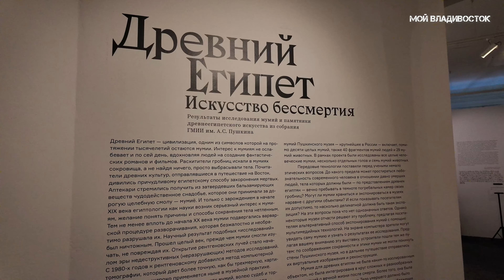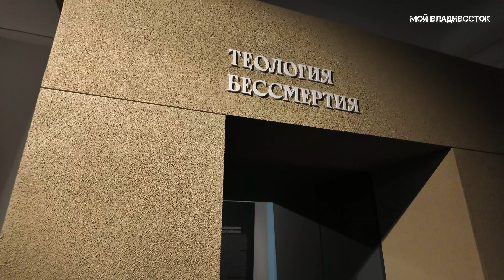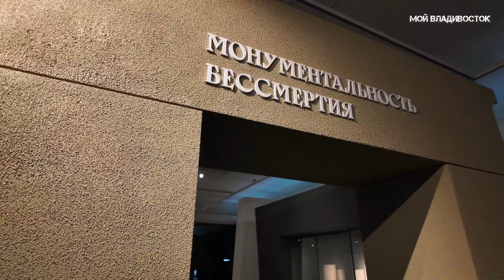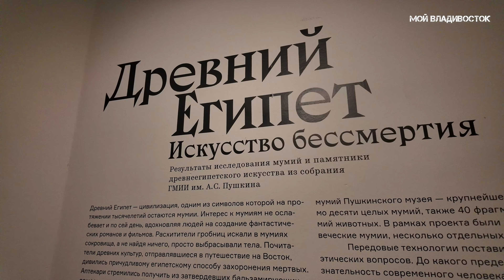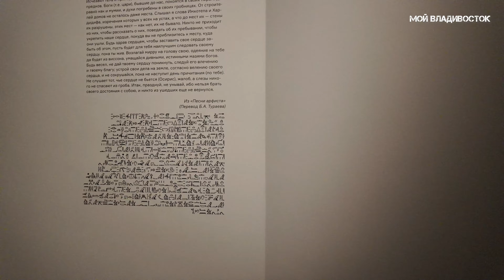Владивосток,Древний Египет Искусство бессмертия 12 мая 2024